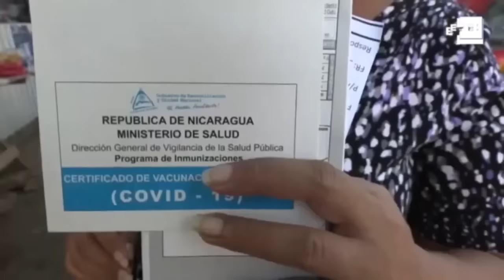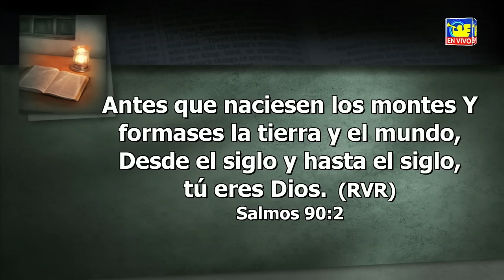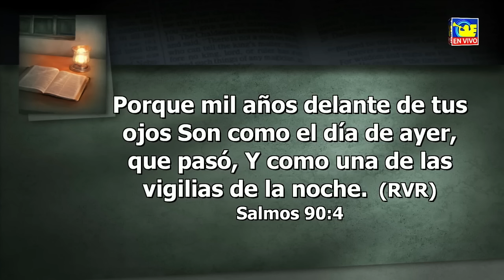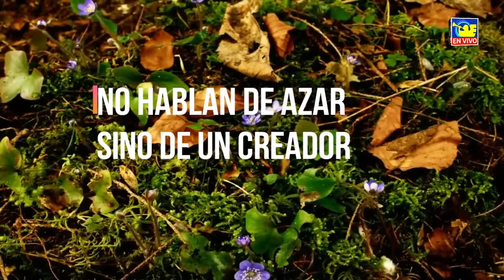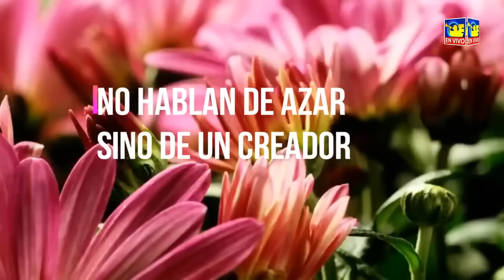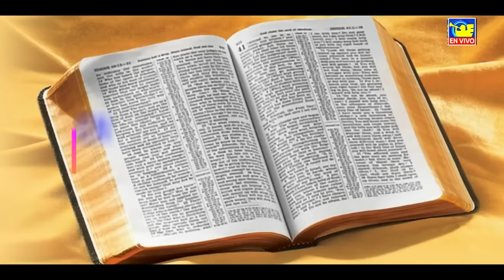El Papado Avanza Hacia Su Objetivo Final - Relevancia 7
Ministerio El Evangelio Eterno